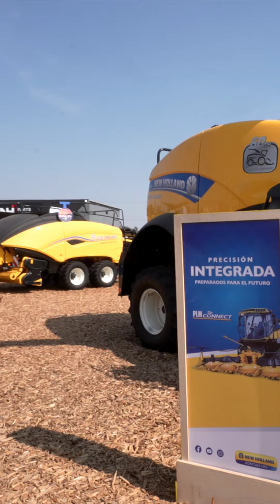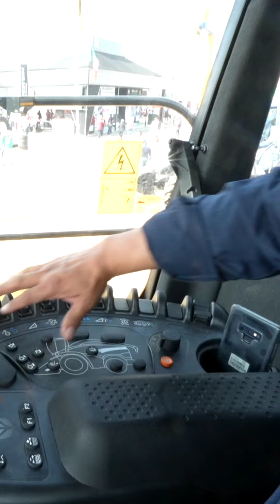FR 650, la ensiladora más eficaz del mercado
La joya de la corona está a tu alcance, la ensiladora FR 650 de New Holland es todo lo que habías estado pidiendo.